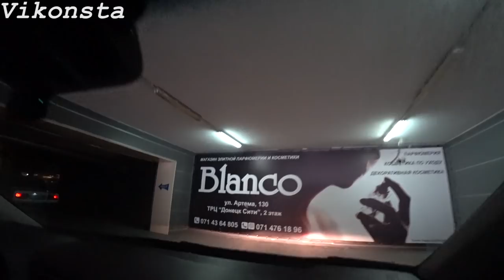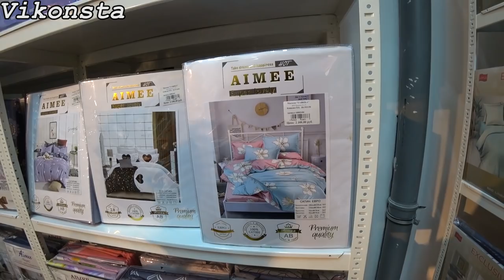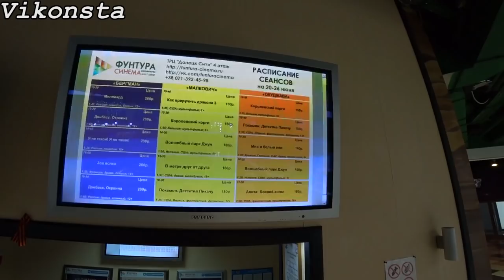VLOG ● Покупки в ДОНЕЦК СИТИ! ЦЕНЫ на ОДЕЖДУ СЕГОДНЯ 2019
VLOG ● Покупки в ДОНЕЦК СИТИ! ЦЕНЫ на ОДЕЖДУ СЕГОДНЯ 2019! Поедем сегодня в Донецк Сити! Покажу Цены на Одежду, Обувь, на некоторые товары в магазине Парус! Сделаем небольшой Влог (Один День) с "Виконста"...

С Вас как всегда любой адекватный комментарий под этим видео!)